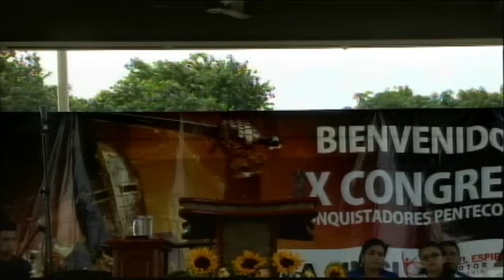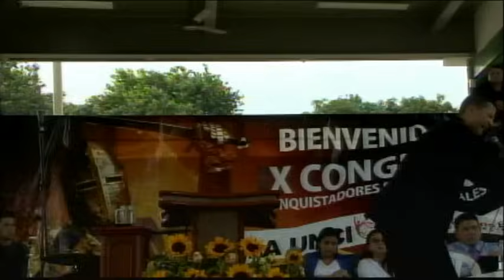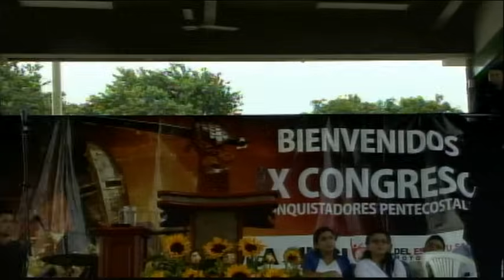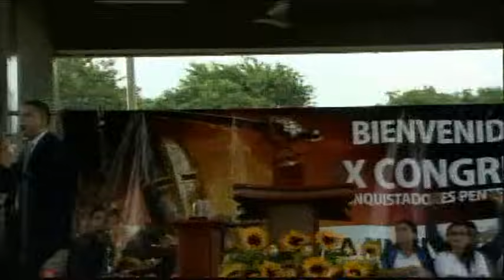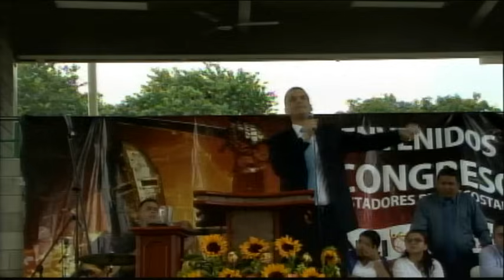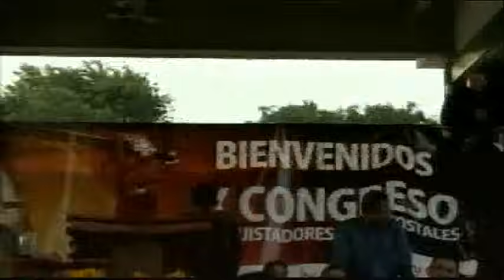El sueño de Dios - Julio Severiche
CONGRESO JUVENIL VALLEDUPAR 2014